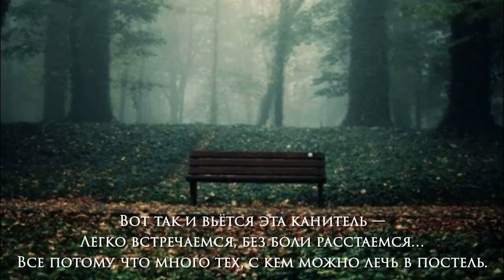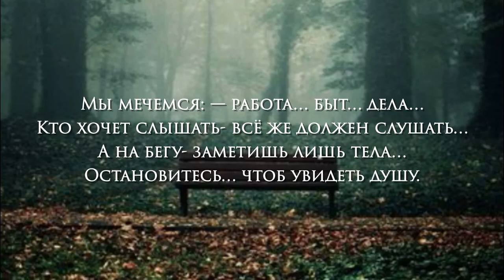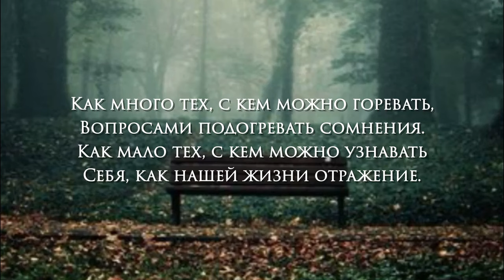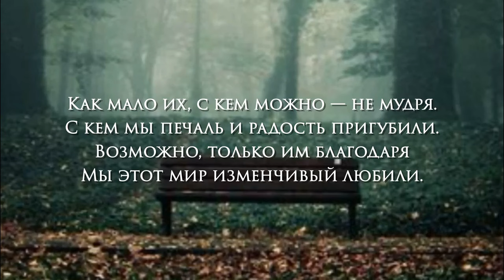Стихи о любви до слез... "Как много тех, с кем можно лечь в постель..." - Э. Асадов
Стихи о любви до слез... "Как много тех, с кем можно лечь в постель..." - Эдуард Асадов

Стихотворение: Как много тех, с кем можно лечь в постель...
Автор: Эдуард Асадов
Читает: Анатолий Супрунюк

Текст стихотворения:

Как много тех, с кем можно лечь в постель,
Как мало тех, с кем хочется проснуться…
И утром, расставаясь улыбнуться,
И помахать рукой, и улыбнуться,
И целый день, волнуясь, ждать вестей.

Как много тех, с кем можно просто жить,
Пить утром кофе, говорить и спорить…
С кем можно ездить отдыхать на море,
И, как положено — и в радости, и в горе
Быть рядом… Но при этом не любить…

Как мало тех, с кем хочется мечтать!
Смотреть, как облака роятся в небе,
Писать слова любви на первом снеге,
И думать лишь об этом человеке…
И счастья большего не знать и не желать.

Как мало тех, с кем можно помолчать,
Кто понимает с полуслова, с полувзгляда,
Кому не жалко год за годом отдавать,
И за кого ты сможешь, как награду,
Любую боль, любую казнь принять…

Вот так и вьётся эта канитель —
Легко встречаются, без боли расстаются…
Все потому, что много тех, с кем можно лечь в постель.
Все потому, что мало тех, с кем хочется проснуться.

И жизнь плетёт нас, словно канитель…
Сдвигая, будто при гадании на блюдце.

Мы мечемся: — работа… быт… дела…
Кто хочет слышать- всё же должен слушать…
А на бегу- заметишь лишь тела…
Остановитесь… чтоб увидеть душу.

Мы выбираем сердцем — по уму…
Порой боимся на улыбку- улыбнуться,
Но душу открываем лишь тому,
С которым и захочется проснуться.

Как много тех, с кем можно говорить.
Как мало тех, с кем трепетно молчание.
Когда надежды тоненькая нить
Меж нами, как простое понимание.

Как много тех, с кем можно горевать,
Вопросами подогревать сомнения.
Как мало тех, с кем можно узнавать
Себя, как нашей жизни отражение.

Как много тех, с кем лучше бы молчать,
Кому не проболтаться бы в печали.
Как мало тех, кому мы доверять
Могли бы то, что от себя скрывали.

С кем силы мы душевные найдем,
Кому душой и сердцем слепо верим.
Кого мы непременно позовем,
Когда беда откроет наши двери.

Как мало их, с кем можно — не мудря.
С кем мы печаль и радость пригубили.
Возможно, только им благодаря
Мы этот мир изменчивый любили.